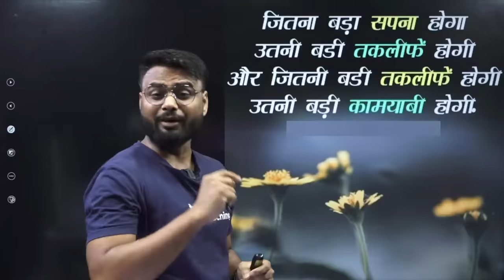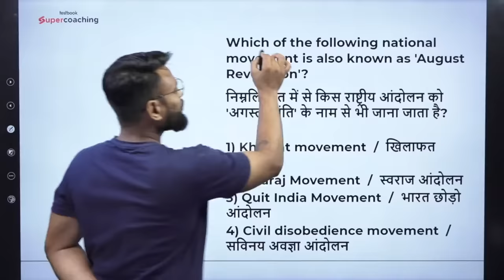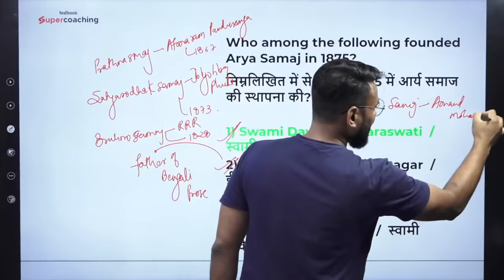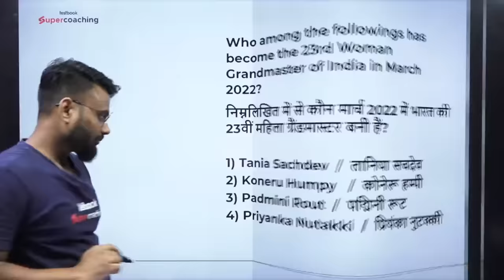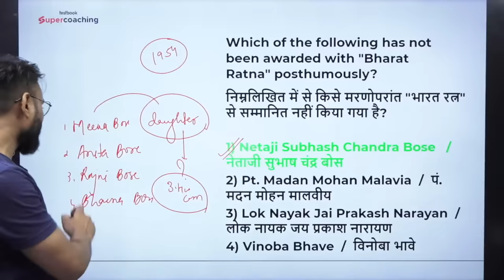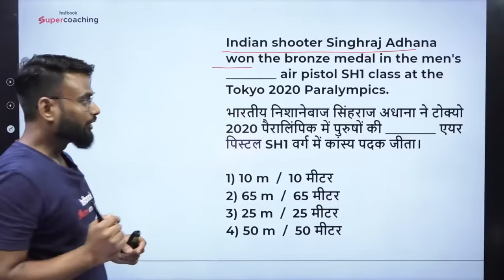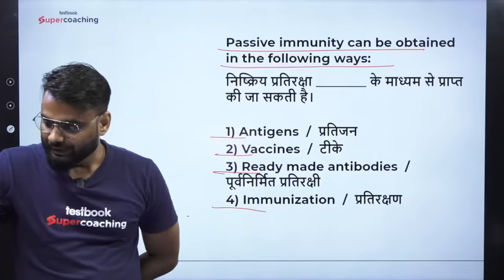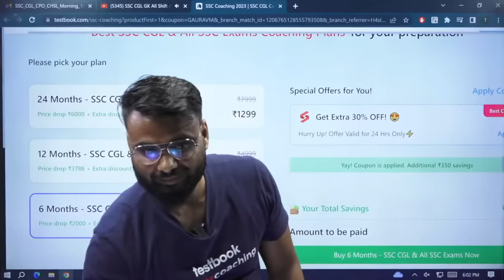SSC CGL GK All Shift Asked Questions 2023 | SSC CGL General Awareness Question Paper | Gaurav Sir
1. 20+ Courses by Super Teachers
2. 1500+ live classes by Experts
3. Dedicated doubt clearing sessions.
4. Take the advantage of real-time interaction with India’s best teachers
5. 200+ study notes for all subjects
6. 3000+ Full Mock Tests